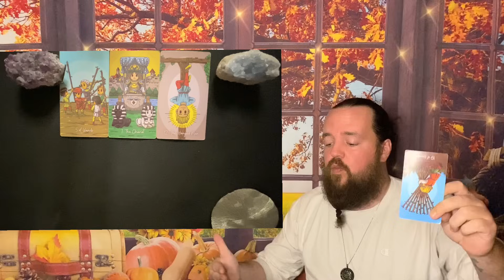ARIES - " They Are Planning! " NOVEMBER 26TH - DECEMBER 3RD TAROT READING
This readings relevance is based on whenever the Universe brought you here.  This is a general tarot reading for ARIES